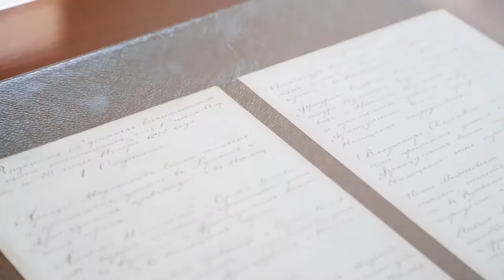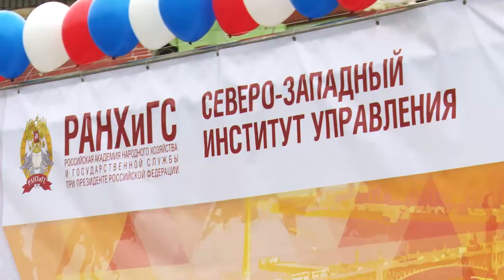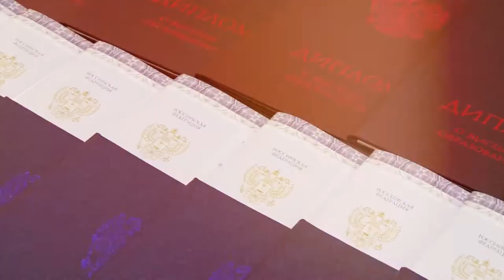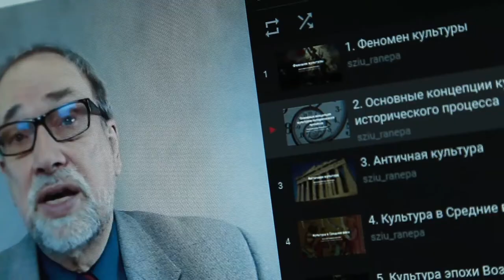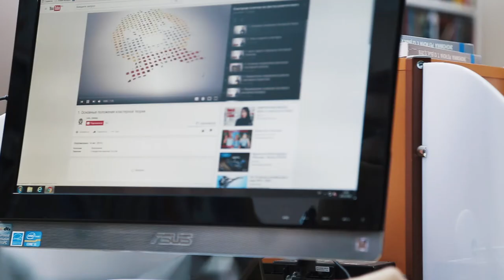The twenty-fifth anniversary of RANEPA St. Petersburg